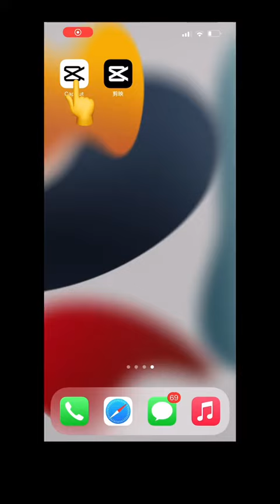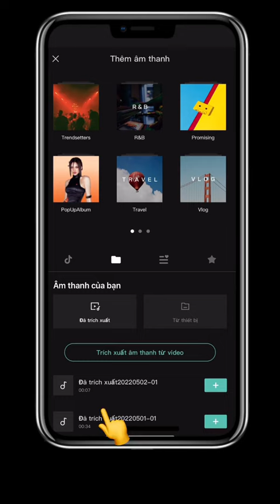Cách edit video giới thiệu nhân vật cực chất // TIN NHANH 3 PHÚT TV